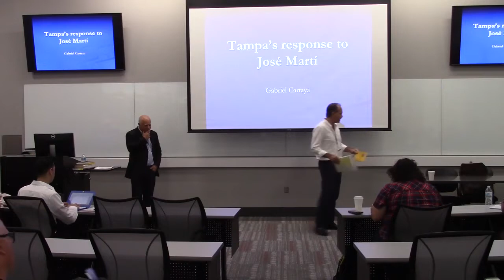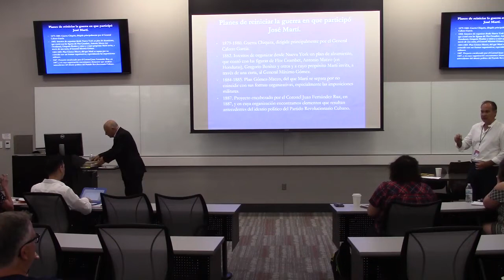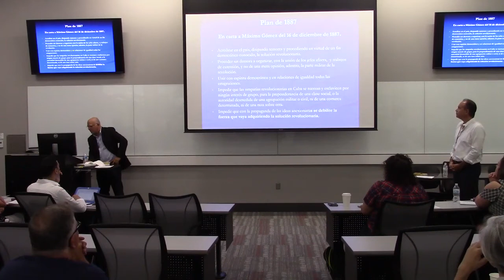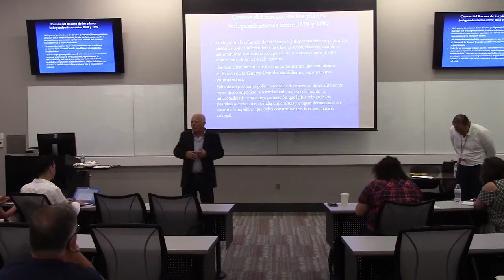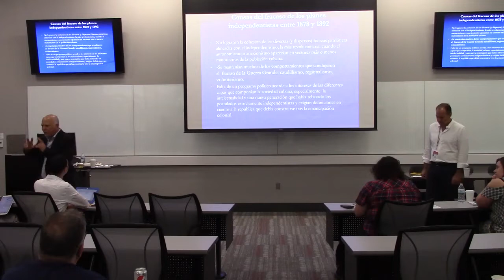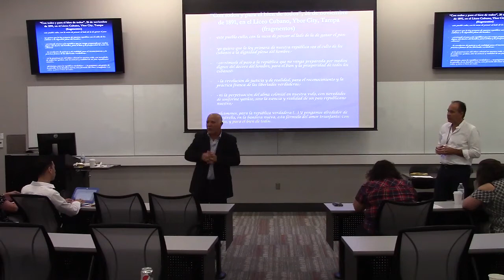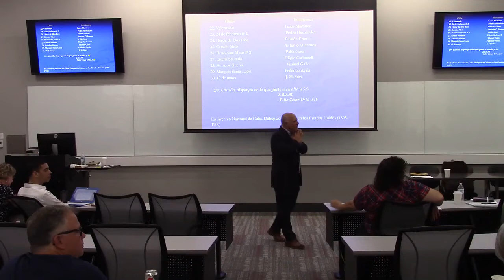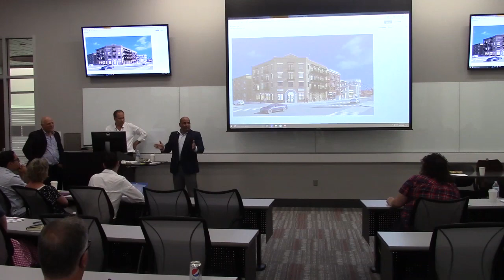2019 NEH Summer Institute: “Tampa’s Response to José Martí” with Gabriel Cartaya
José Martí’s first visit to Tampa in November 1891 surpassed his expectations and set in motion the process that would lead to the creation of the Cuban Revolutionary Party, an organization that was able to unite the Cuban independence movement around a program that imagined political independence as the first step toward the founding of a free, democratic, working class republic dedicated to social justice. The patriotic atmosphere and the level of social cohesion among the Cuban immigrant community of Tampa increased after Martí’s first visit to the city, in large part due to their identification with the principles outlined in his speeches “With All and For the Good of All” and “The New Pines.” The writing of the “Tampa Resolutions,” which were conceived, discussed and approved by the Cuban immigrants of this city, represents the moment when Martí emerges as the undisputed leader of the Cuban revolutionary movement and the one charged with forging the image of an ideal republic that would respond to the deepest aspiration of the Cuban people. The principles that Martí communicated during his first visit to Tampa, and which modeled the future republic he hoped to create, became from then on the foundation of the model patria that continues to frame and inspire the political discourse among Cubans both on and off the island nation.